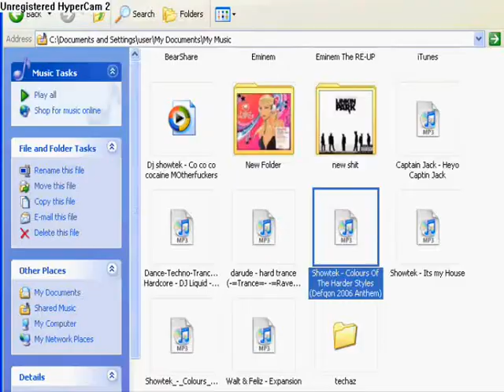Barrows DMs with 2the and Pos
Me and Posman deathmatching in Barrows and other expensive stuff.
Song listing:
Black is back - Pitchers